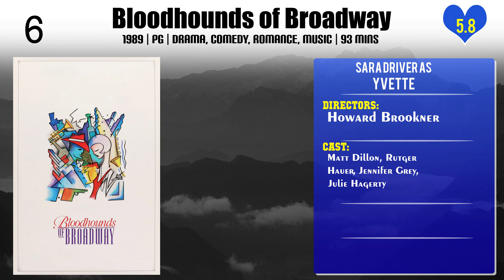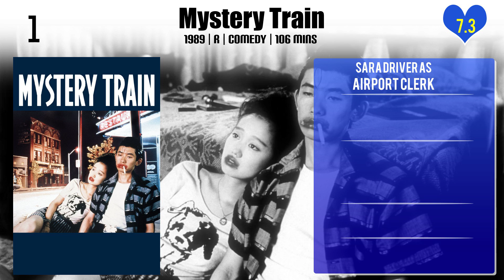Sara Driver Top 10 Movies of Sara Driver| Best 10 Movies of Sara Driver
Top 10 Movies of Sara Driver

Find the list of movies by Sara Driver you can find more information, movie trailers, posters, reviews, youtube links in below link.

Please Comment down your favorite movie of Sara Driver